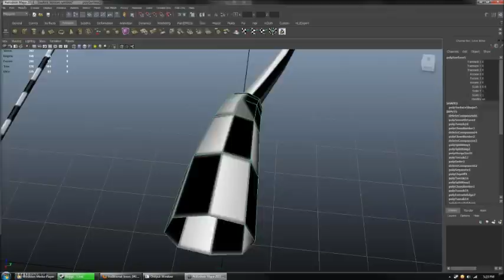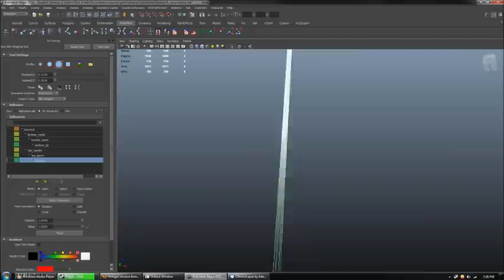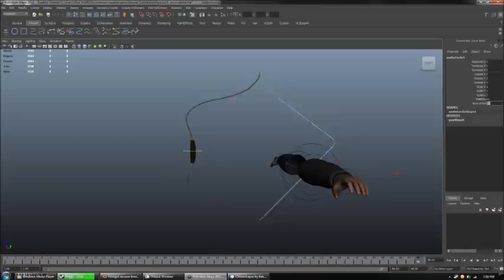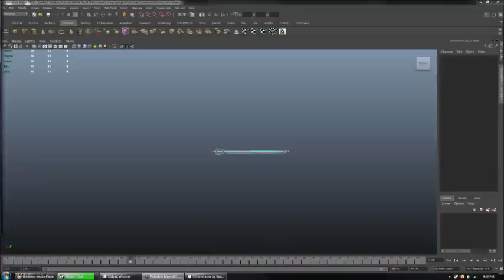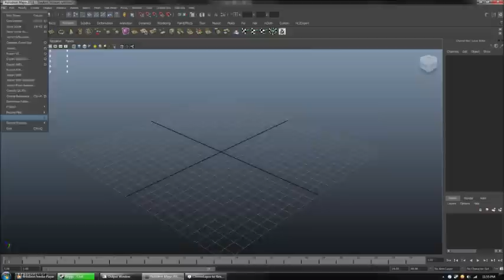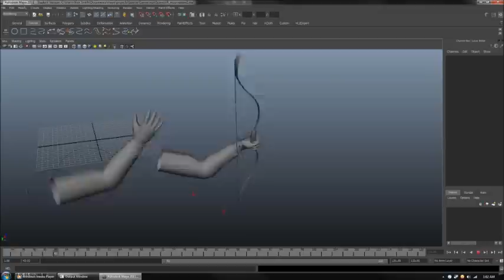Timelapse- Bow and Arrow Viewmodel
I make and begin animating a bow and arrow viewmodel